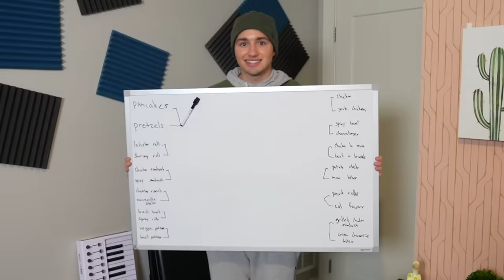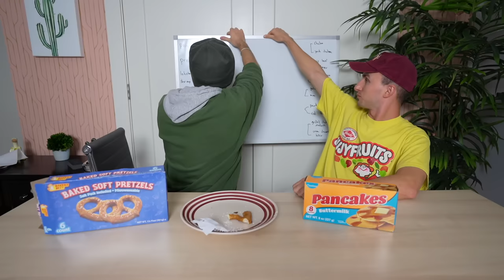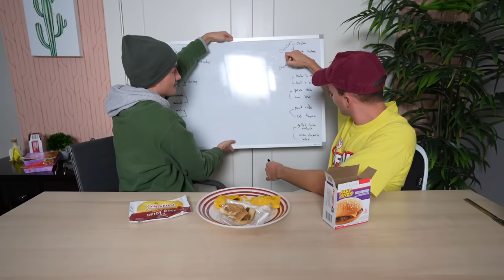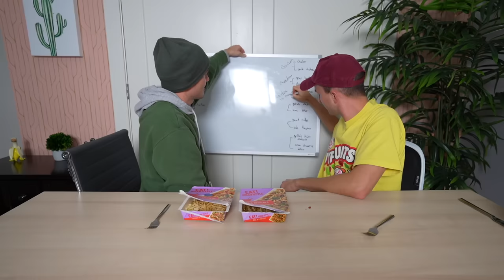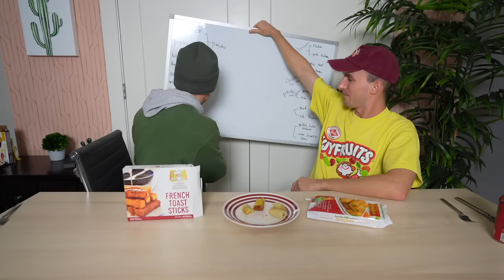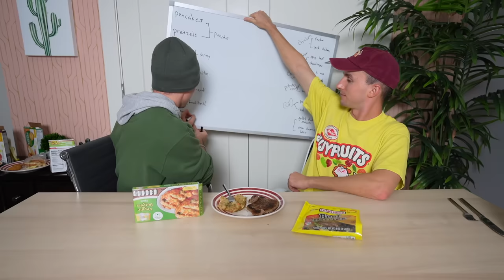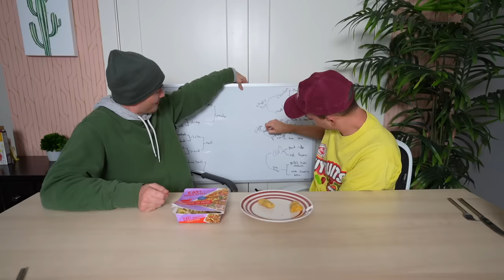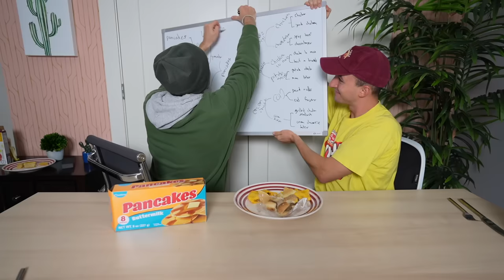DOLLAR TREE FROZEN FOOD BRACKET - best and worst dollar tree frozen food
We try all the dollar tree frozen food meals and put them all up against each other in a bracket!

frozen food freezer guy @lucas